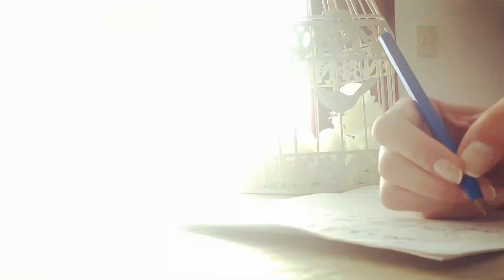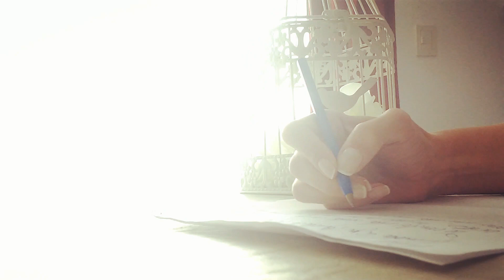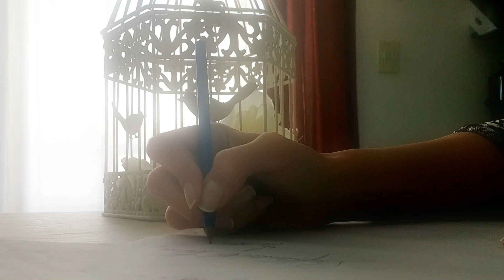Te escribo esta carta en época de pandemia.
Carta de una mujer a su futura/o hija/o en época de cuarentena y aislamiento, sobre la gran pandemia histórica y mundial que sufrimos hace miles de años y que en estos momentos poco se habla, la violencia de género. Ayudame a replicar este mensaje para que no se pierda, pensá que muchas de nosotras están encerradas con sus agresores ahora sin poder salir. Si sos víctima o conocés alguna víctima podés comunicarte de manera gratuita las 24 hs., los 365 días, a través de un llamado al 144, por WhatsApp al 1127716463, por mail a y descargando la app El link del gobierno es También podés visitar esta página para saber qué tenés que hacer Entre todas nos ayudamos, simplemente Melina. Aline de Nadai